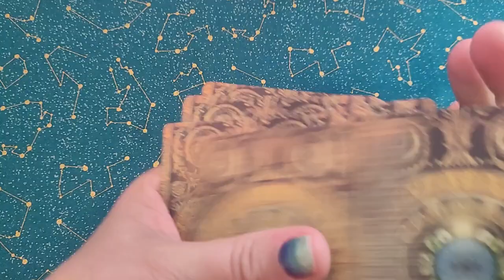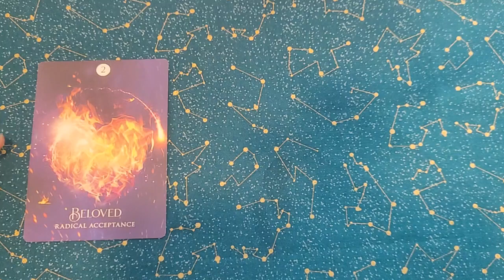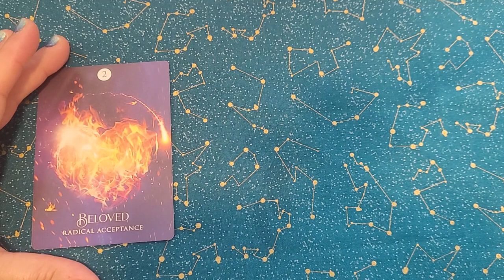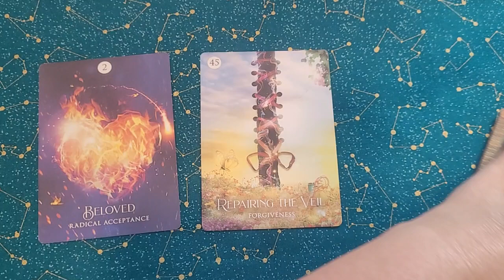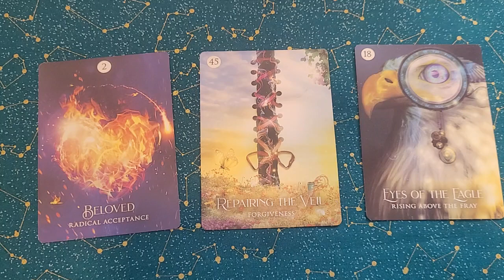Dark Night of the Soul? This Reading is for you!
🔥 Special intro deal for my NEW Twin Flame Group, just $111 for your first month!

Step 1: Sign up for the FREE Twin Flame Ascension Introductory Course with Twin Flames Universe